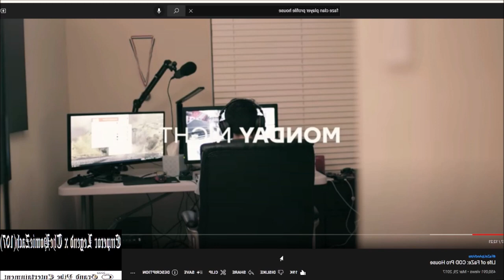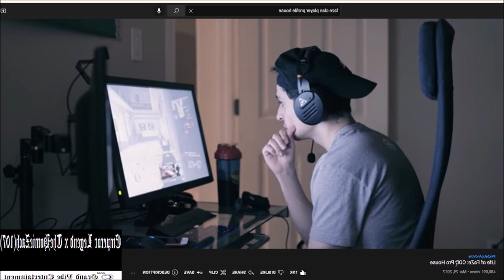What happened when I was goin to get a GAMING HOUSE for my CLAN TEAM! (May 20th, 2022)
but then i was the only one who wanted to and only one that grinded and went for clips

Hope you enjoyed. Take care, and have a Legendary Day Legendary Grand Empire/Audience.